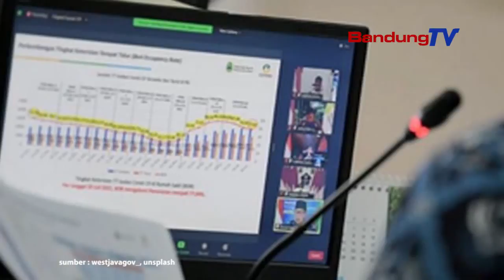Sejak PPKM Darurat Diberlakukan, Angka Kematian Pasien Covid-19 Menurun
Gubernur Jawa Barat Ridwan Kamil mengungkap angka kematian COVID-19 di Jabar terus menurun.